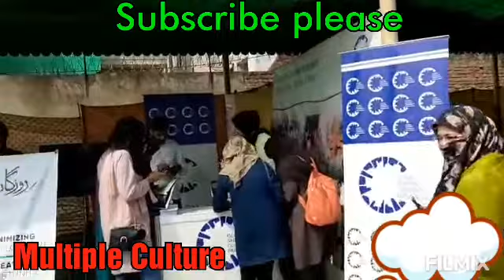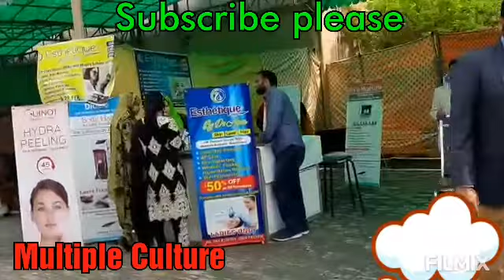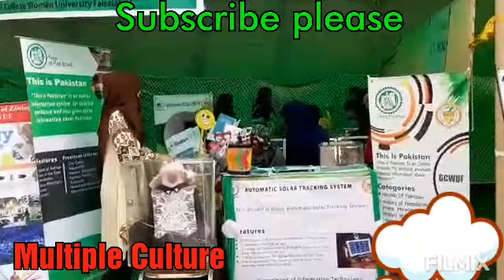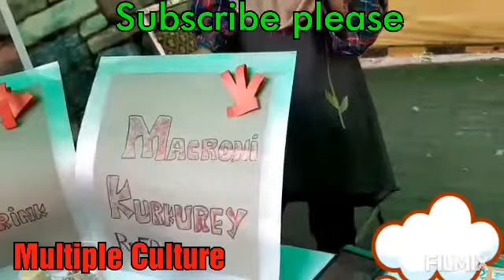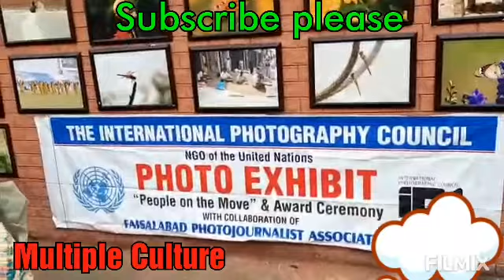WOMEN UNIVERSITY FAISALABAD🤩🤩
Sports Fun & jobs GALA; VERY interesting video.full of information and excitement. Must watch